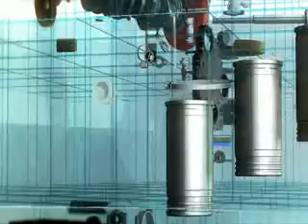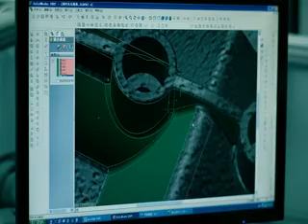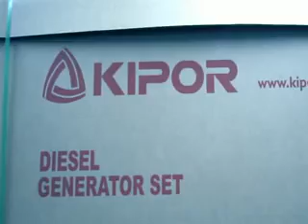Kipor - Company Introduction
KIPOR MISSION

Our Mission to grow our company by providing high-efficiency innovative solutions to meet our global customers' requirements for “Low Carbon” products.

Environmental Sustainability
A pattern of resource use that aims to meet human needs while preserving the environment so that these needs can be met not only in the present, but also for future generations.

Corporate Sustainability
Achieved by the delivery of competitively priced goods and services that satisfy human needs and bring quality of life, while progressively reducing ecological impacts and resource intensity throughout the life-cycle to a level at least in line with the earth’s carrying capacity.

Sustainable Development of New Technology. New products (integrate three core technologies).